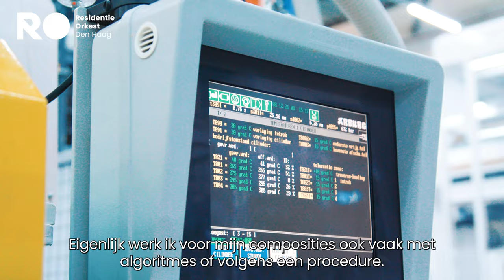Richard Hughes bezoekt een Haagse fabrikant ter inspiratie van zijn One Minute Symphony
Koninklijk Conservatorium - Royal Conservatoire-student Richard Hughes schrijft voor ons concert op 20 februari een één minuut durende symfonie. Hiervoor ging hij op bezoek bij de medische-onderdelenfabrikant Promolding B.V.. Op zoek naar muziek in een fabriek - wilde dat lukken?

Ook op het programma van dit zondagmiddagconcert: Sjostakovitsj' 𝘝𝘪𝘰𝘰𝘭𝘤𝘰𝘯𝘤𝘦𝘳𝘵 𝘯𝘳. 1 en Brahms' 𝘚𝘺𝘮𝘧𝘰𝘯𝘪𝘦 𝘯𝘳. 1.

Erbij zijn?